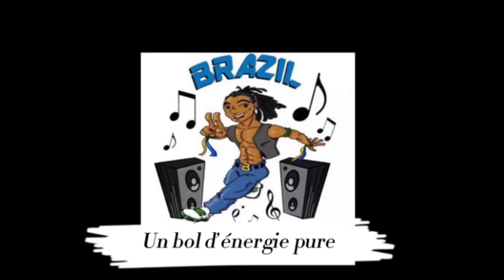Bom bori bom Chimbala, Coreo Érica & Brazil